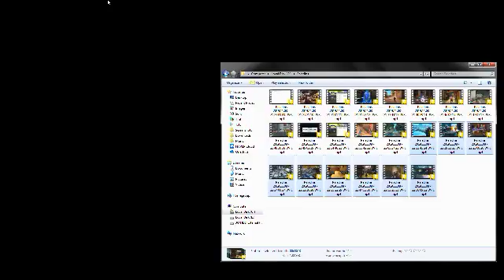Paladins 2019 11 08 23 26 21 39 DVR